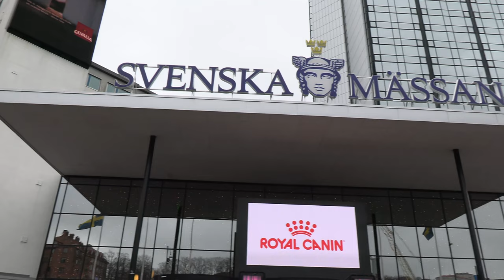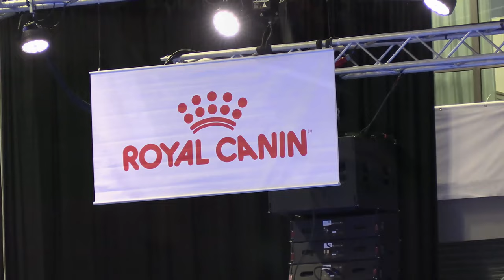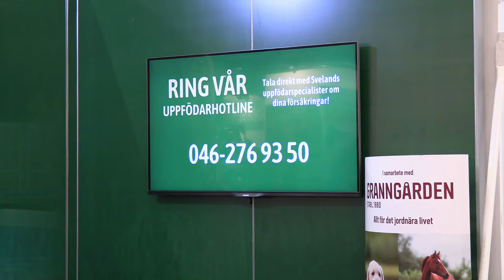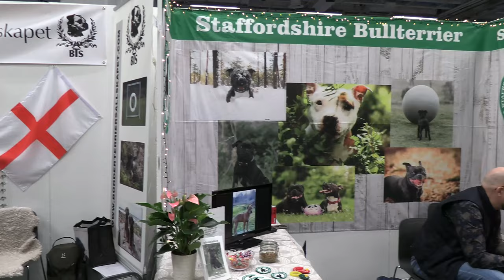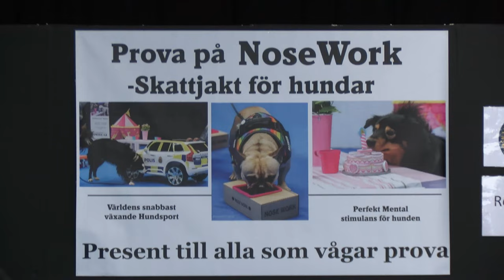MyDog 2023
Återblickar till MyDog 2023. Missa inte det bästa av polisshowen eller när Oliver Arricale visar upp godaste ostarna från Italien och mycket mer.